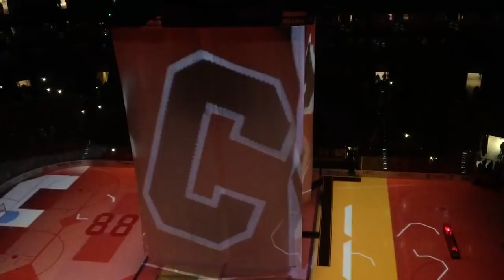Eric Lindros Jersey Retirement Night - Highlights Video 1/18/18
Video posted to the Flyers Twitter feed, not my video.